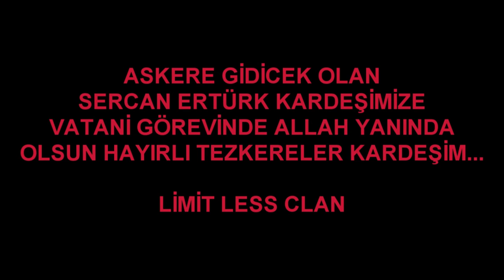Limit Less Csw Movie ( HARD CORE ! ) Turkko.net # T4KOOOOOOO